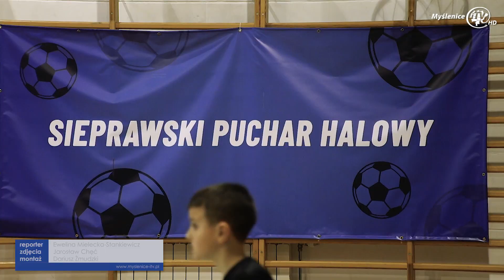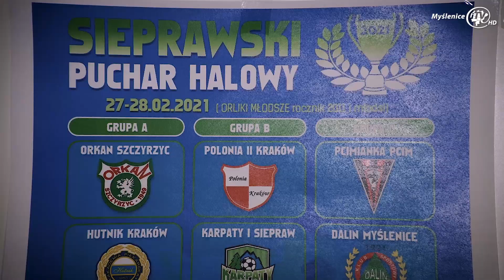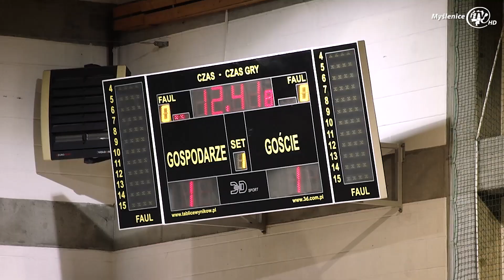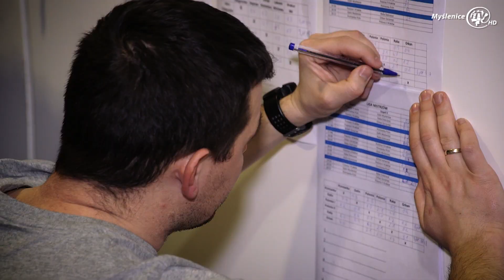Sieprawski Puchar Halowy 2021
SIEPRAW: Sieprawski Puchar Halowy to jedno z tych wydarzeń, gdzie można zaobserwować prawdziwe sportowe emocje. Dbają o to oczywiście zawodnicy, trenerzy oraz organizatorzy. Sieprawski Puchar Halowy obejmował 2 weekendy rozgrywek. 13 i 14 lutego okazję do sprawdzenia swoich piłkarskich umiejętności mieli zawodnicy z rocznika 2010, dwa tygodnie później o miano najlepszej drużyny zabiegali natomiast zawodnicy z rocznika 2011.

Reporter: Ewelina Mielecka-Stankiewicz
Zdjęcia: Jarosław Chęć
Montaż: Dariusz Żmudzki